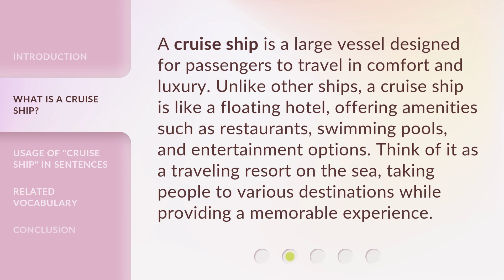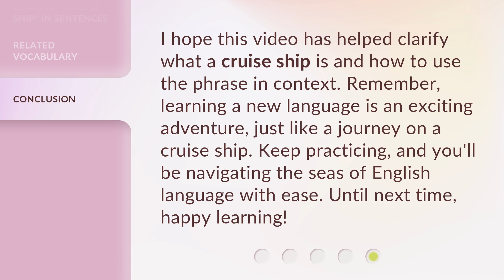Understanding "Cruise Ship": An English Learning Journey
Embark on an Exciting English Learning Journey: Understanding 'Cruise Ship' • Join us on a captivating English learning journey as we delve into the fascinating world of 'Cruise Ship'. Discover the essential vocabulary, idioms, and phrases related to this exciting topic while enhancing your language skills. Get ready to set sail and expand your English proficiency!

00:00 • Introduction - Understanding "Cruise Ship": An English Learning Journey
00:29 • What is a Cruise Ship?
00:57 • Usage of "Cruise Ship" in Sentences
01:19 • Related Vocabulary